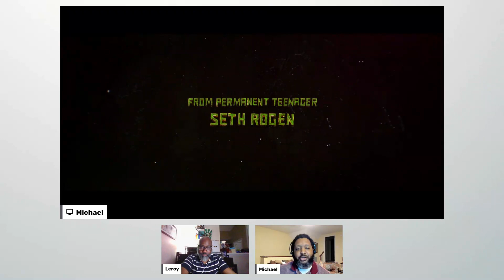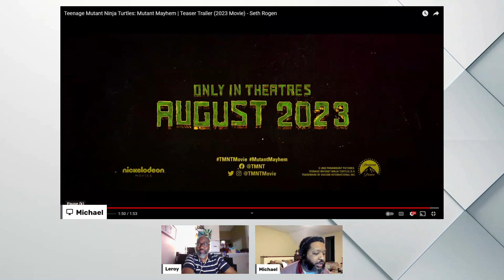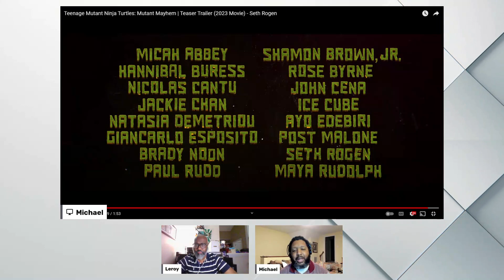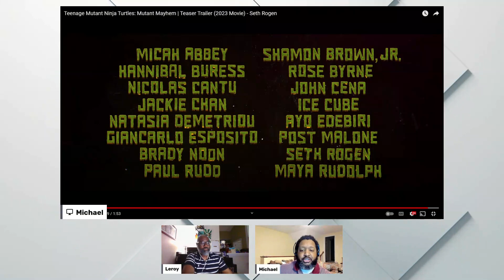Teenage Mutant Ninja Turtles Mutant Mayhem Trailer Reaction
We didn't come up with it, but somebody called this the Spider-verse of TMNT and based on the art style we'll agree.  Still want to see some action, though. Follow us on all the things.